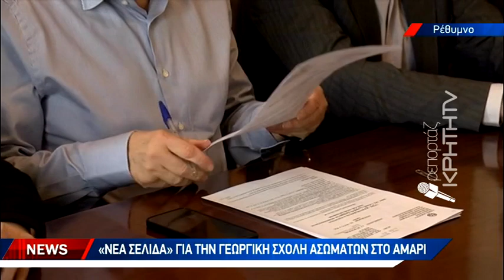«Νέα σελίδα» για την Γεωργική Σχολή Ασωμάτων στο Αμάρι